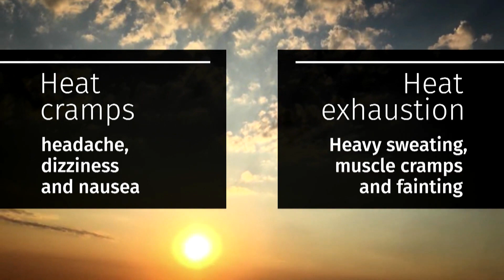How weather impacts our workouts | Science Smart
Johanna Wagstaffe explains the scientific connection between atmospheric conditions and fitness.